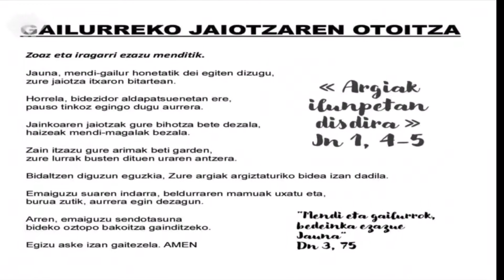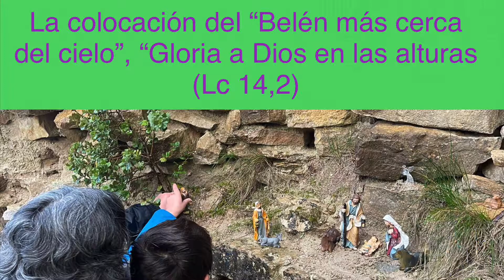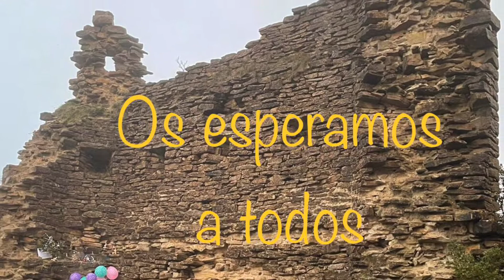Belén de cumbre / Gailurreko jaiotza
Urtero bezala, gure gailurreko belena jarri dugu Eskibel gazteluaren hondakinetan. Horrela ospatu dugu Jesusen Jaiotzaren gertaera apartekoa. ANIMA ZAITEZTE BISITATZERA!

Hacemos honor a las fiestas navideñas que se aproximan y como todos los años hemos colocado nuestro Belén de cumbre. Este año en las ruinas del castillo de Eskibel. Celebramos así en nombre de toda la comunidad educativa el gran acontecimiento del Nacimiento de Jesús. ¡ANIMAOS A VISITARLO!